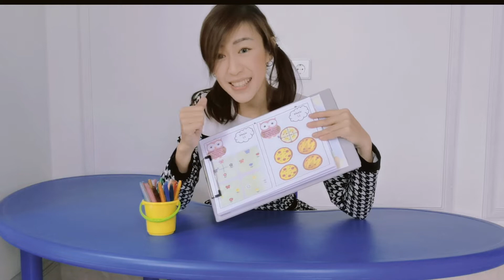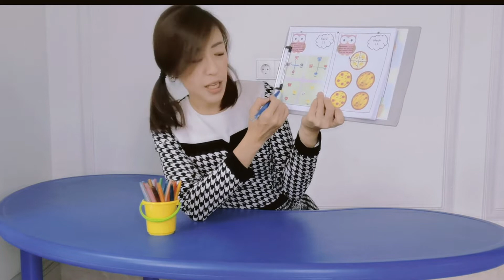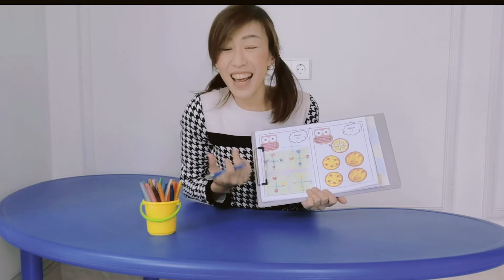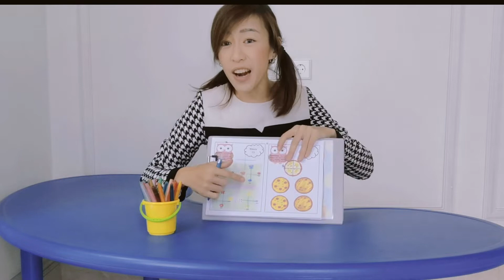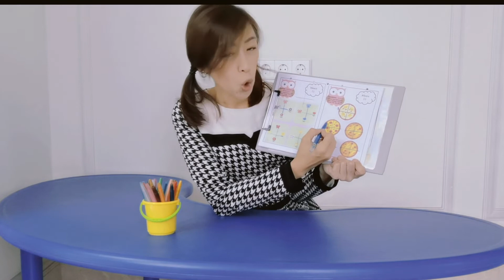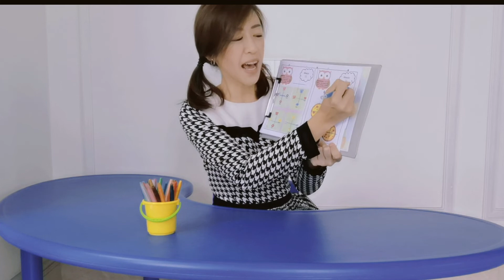Fun Mandarin Little Explorers - Matching Butterfly to Flower & Pizzas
Let's practice to make 横竖 (horizontal and vertical) lines by matching colored butterflies to matching flowers, and of course, let's split those pizzas! :)